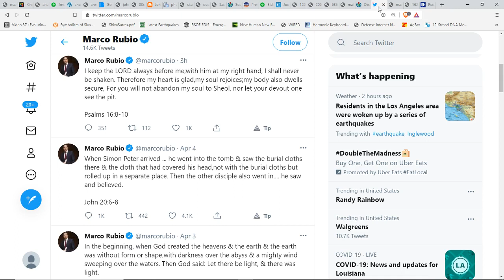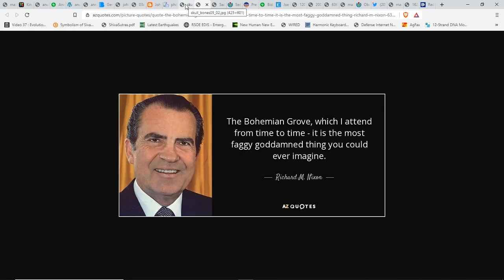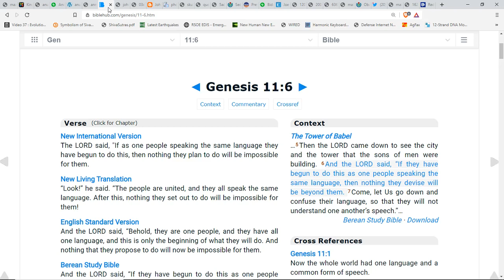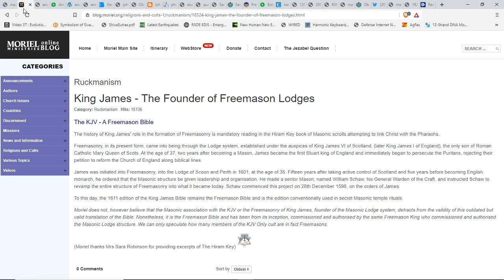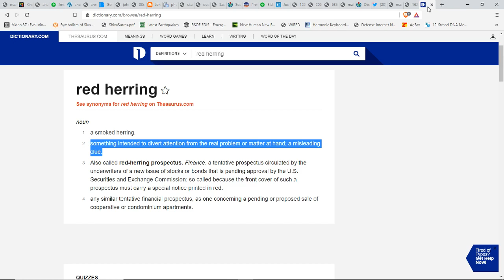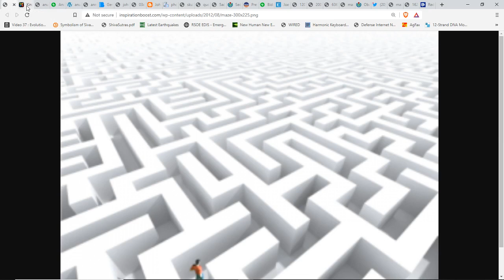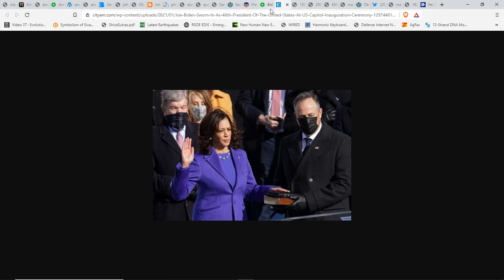A Red Herring (Misdirection) That Keeps Humanity On The Road To Nowhere*The Control Matrix*